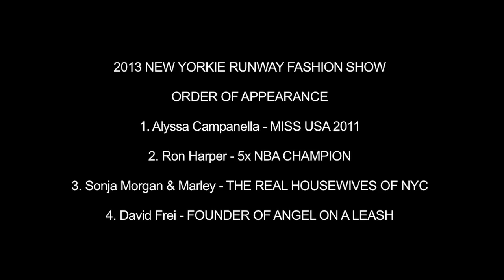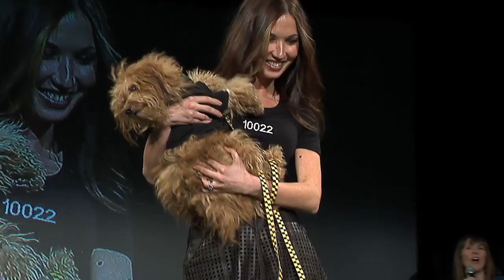New Yorkie Runway Celebrity Doggie Fashion Show - Video News Release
VNR of the New Yorkie Runway Celebrity Doggie Fashion Show held February 7th, 2013 at the New Yorker Hotel to benefit Angel On A Leash.